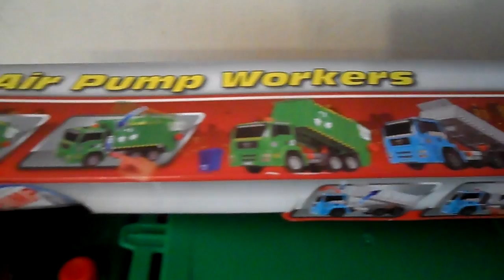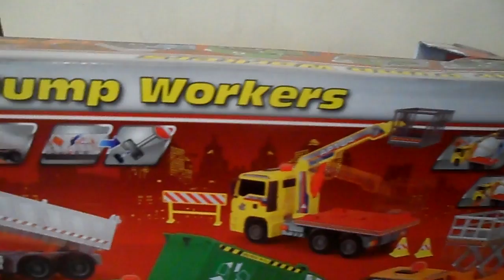OVERVIEW OF CURRENT DICKIE TOYS AIR PUMP ACTION TOY RECYCLING TRUCK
BY DICKIE TOYS UK VERSION
OTHER RECYCLE TRUCKS FOR UK USE THESE AMAZON